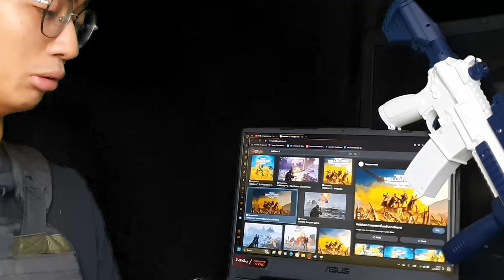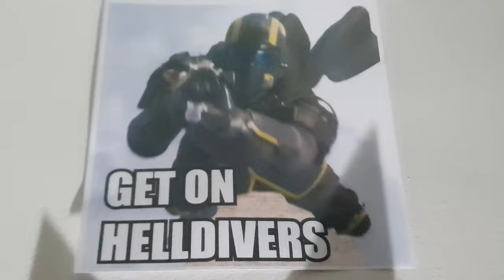To Appreciate Helldivers 2...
Another episode of Morgan yapping about a game for 16 minutes straight.

I am LOVING, Helldivers 2. It has been so long since I properly enjoyed a shooter with no pressuring to spent my money to buy goddam microtransactions. The game is an absolute blast, please support Arrowhead Studios, by buying the game and enjoy it. I'll see you on the battlefield, helldivers. FOR FREEDOM LIBERTY AND DEMOCRACYYYY!

- Footage used in the video -

เจอกันที่สนามรบครับทุกคน o7
THANK YOU FOR WATCHINGGG
dont forget to drink water or smth